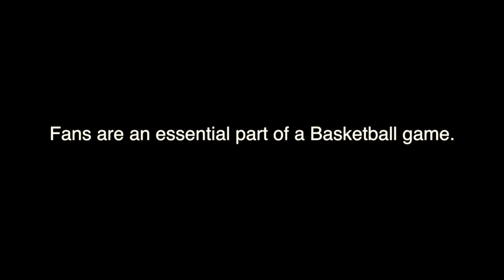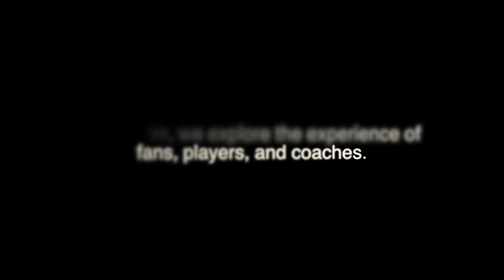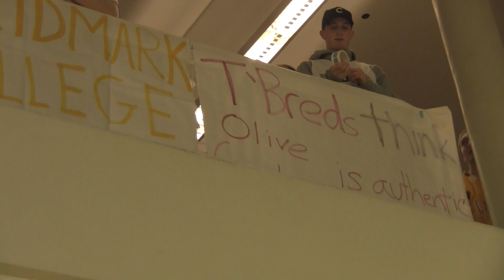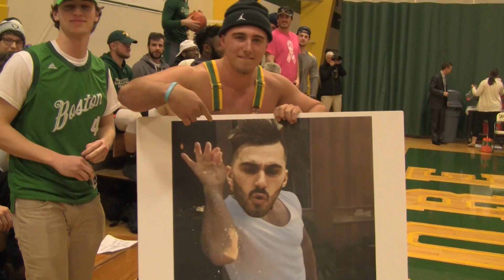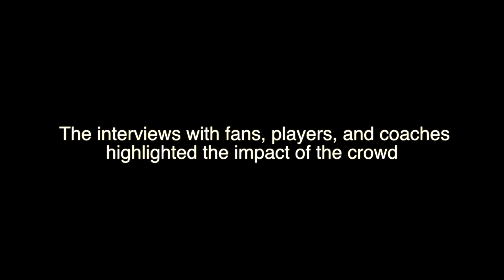Respect The Crowd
Crowd Dynamics